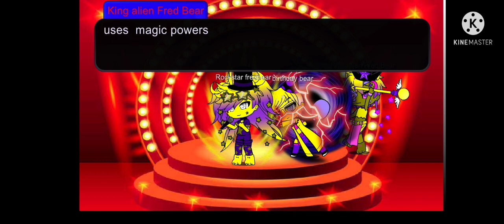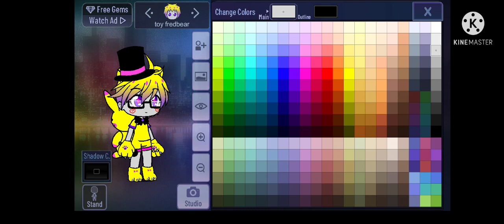warning jumpscare gl fnaf season 39 episode 8